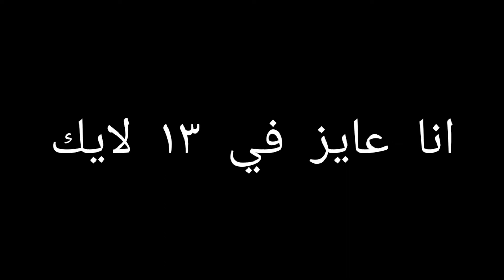هنزل الفيديوهات اجزاء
اه ده التيك توك بتاعي